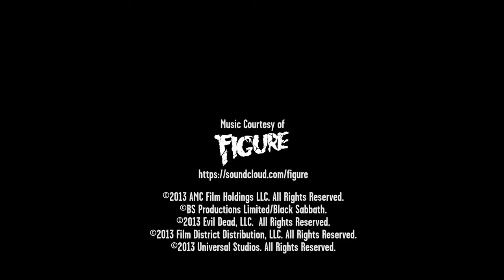Halloween Horror Nights Official (2013) - Propuestas (Parque Universal Studios Hollywood)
Compartimos el Trailer Oficial sobre la presentación de las propuestas del horror para la temporada (2013), en Universal Studios Hollywood.
2da temporada del Horror en Parques&Contenidos. Un lugar, otro entretenimiento.